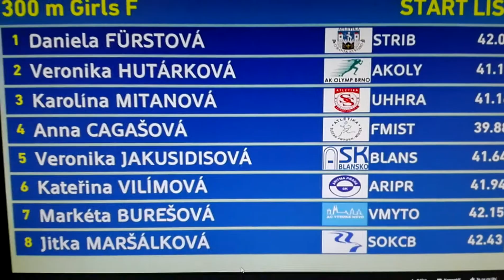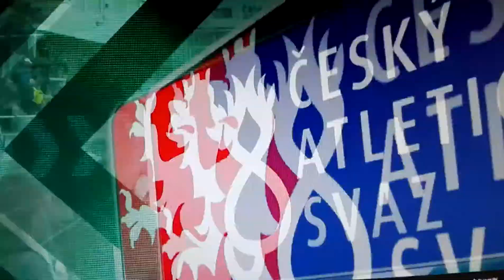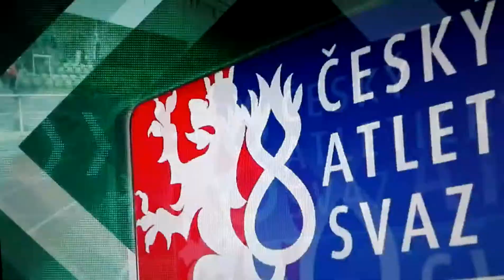Karolina Mitanova Czech championship 2018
Next nice finish